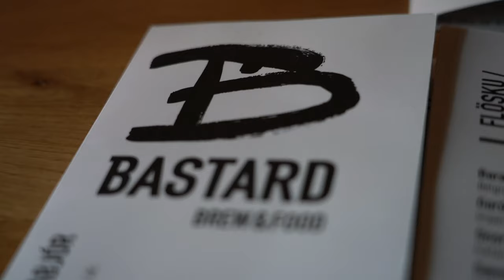Reykjavik's Bastards Restaurant: the craft brewpub revolution hits Iceland.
Obviously ese when you think Tacos you think Reykjavik, thats why we had to check out Bastards downtown which is one of the dopest places to eat and drink craft beer in all of Iceland. Beyond nom nom tacos they have crazy good flatbread and these insane chicken wings, all accompanied by some of the sickest brew around. Great for dinner, a never ending sunset happy hour, or even rocking well into the night, Bastards is aces in our book.

Tune in folks for a NEW VID EACH DAY as we travel round the globe looking for the goodness.